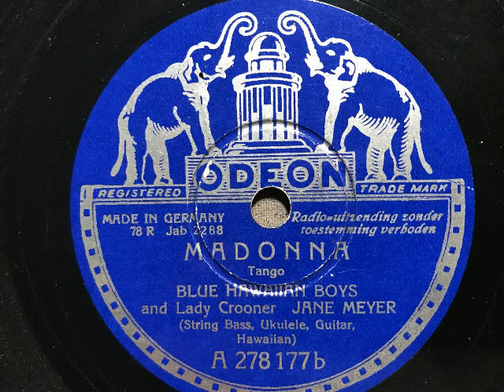Blue Hawaiian Boys and Lady Crooner Jane Meyer, Madonna, Tango, Java, 1936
Blue Hawaiian Boys mit der Sängerin Jane Meyer. Madonna, Tango (Komponist konnte nicht ermittelt werden). Aufnahme um 1936 vermutlich in Java. Herstellung der Platte durch die Carl Lindström A.-G. in Deutschland für Asien (Odeon-Export-Etikett). Eine Schellackplatte aus dem Schallarchiv des Radiomuseum Hardthausen.